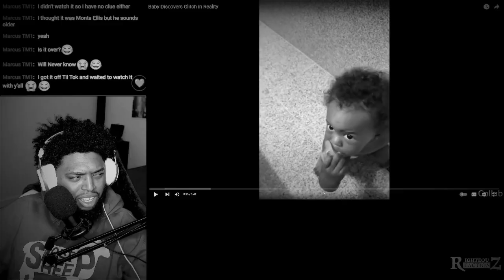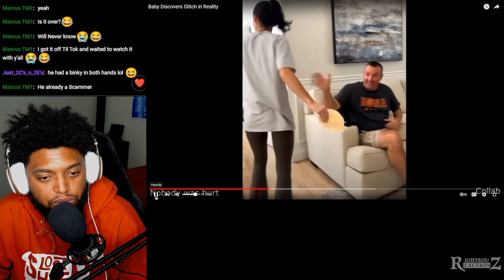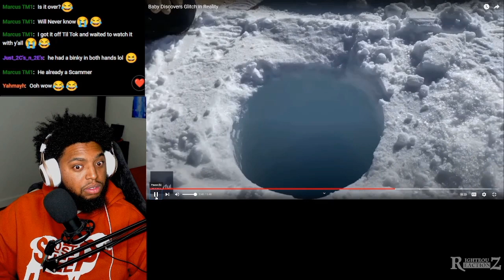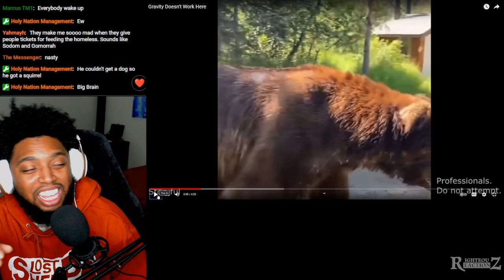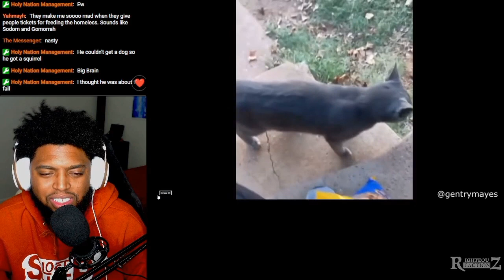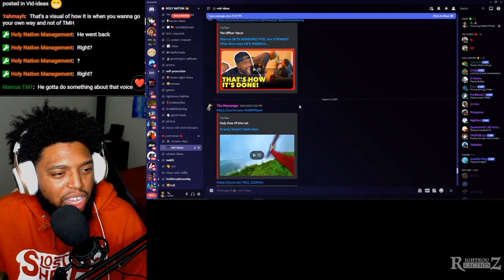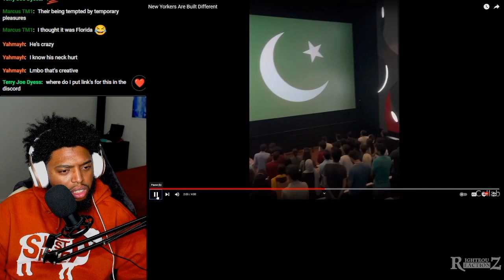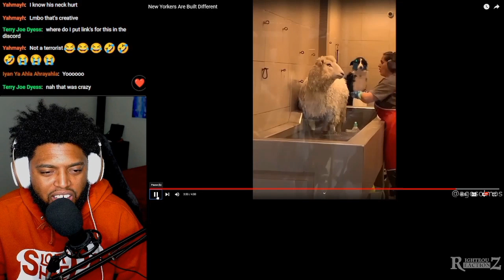YAWASAP REACTS TO DAILY DOSE OF INTERNET | THIS BABY IS A MAGICIAN 🎩 🪄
Yawasap Gad Reacts To ‎@DailyDoseOfInternet